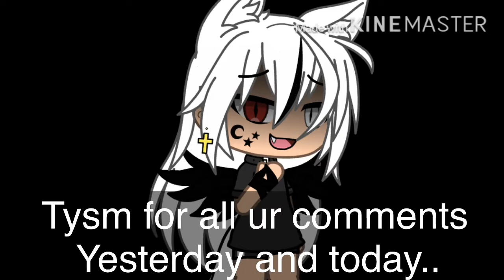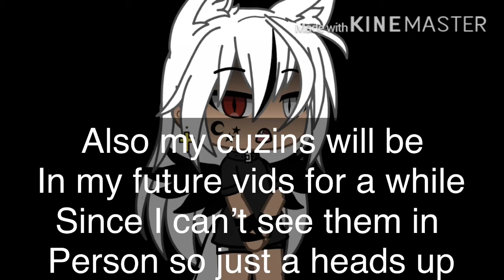Announcements and Bonus!!(No thumbnail)